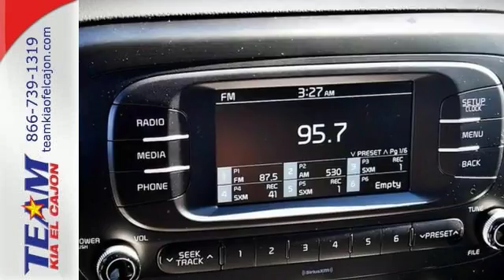New 2017 Kia Soul El Cajon CA La Mesa, CA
Year: 2017
Make: Kia
Model: Soul
Trim: Base
Engine: I4
Transmission: 6-Speed Automatic with Sportmatic
Color: Gray
Interior: Black
Stock #: K10162
VIN: KNDJN2A29H7423079
Power To Surprise! It's time for Team Kia of El Cajon! Who could say no to a truly wonderful car like this wonderful-looking 2017 Kia Soul? It's perfect for both families AND automotive aficionados. Go Team - Save Money!

Welcome to Team Kia El Cajon, located in El Cajon, CA. With our knowledge and experience in the automotive industry, we look forward to finding the right car to meet your expectations. We look forward to having you as a customer and hope to see you soon.